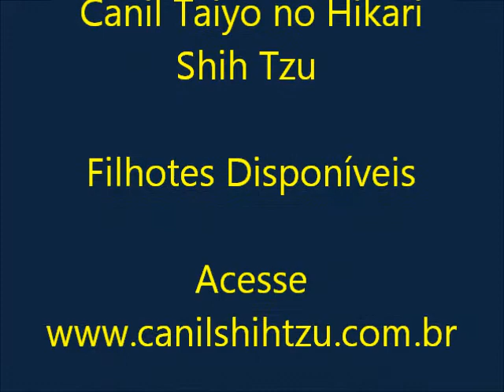filhotes 15 outubro 2011 parte 2